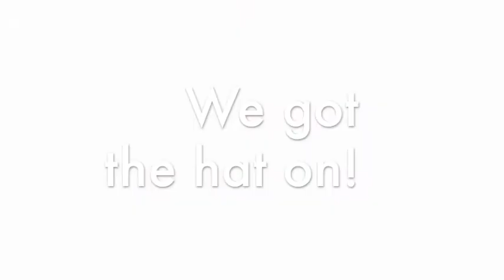Album Video #3: Baby Photo Shoot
The "Bold As A Lion" album cover photo shoot. Photographer-Josh Holley. Lion Baby-Isaiah.  Watch the video and join us in the creative process.  I had no idea the photo would have turned out as good as it did. After sticking baby Isaiah in the thorny bushes, I wasn't sure we could capture a photo without him crying. We got one shot! And that one shot was amazing!